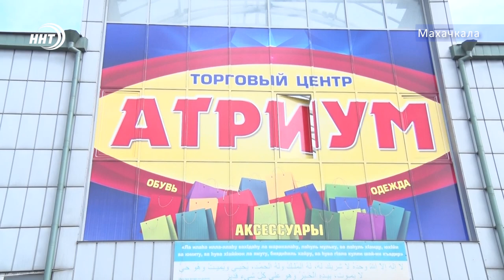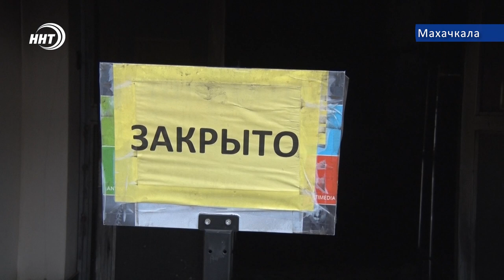Почему горят рынки в Махачкале?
Эксперты выясняют причину крупного пожара на втором рынке. Накануне ночью там загорелся овощной отсек. Площадь пожара составляет более 300 квадратных метров. Территория рынка оцеплена. Пока власти подсчитывают ущерб, арендаторы рынка бастуют на площади.  Обо всем по порядку моя коллега Патимат Ханапова.